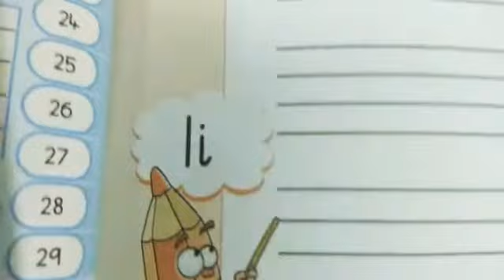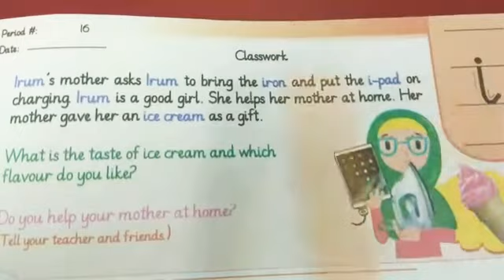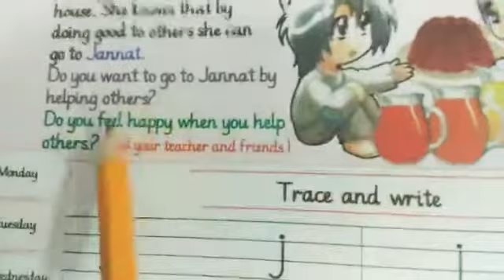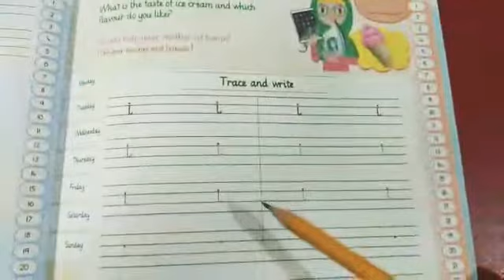Writing english sounds " i " & " j "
Class Nursery english work book pg 27,29